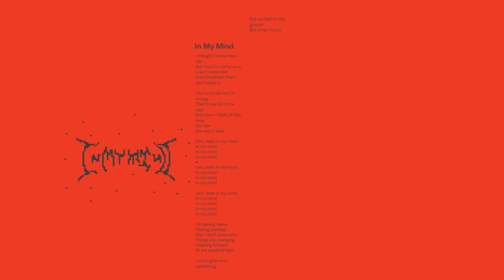Mura Masa - In My Mind (Lyric Video)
Mura Masa - In My Mind (track 07)

Please sign up to the mailing list to receive news about current projects and music first